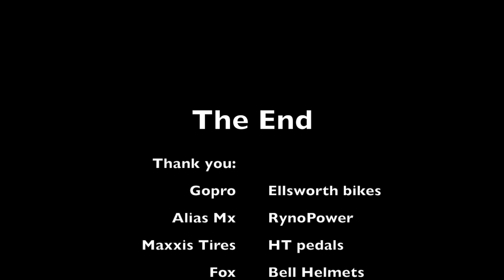Gopro Ride Day 7-26-17